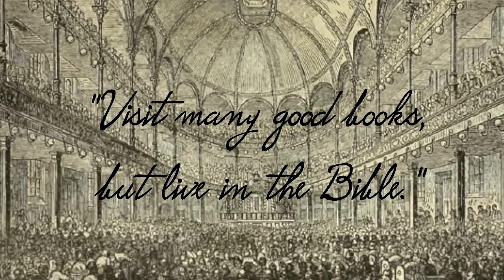Spurgeon Speaks | November 3 | Morning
"Behold, he prayeth."-Acts 9:11

Prayers are instantly noticed in heaven. The moment Saul began to pray the Lord heard him. Here is comfort for the distressed but praying soul. Oftentimes a poor broken-hearted one bends his knee, but can only utter his wailing in the language of sighs and tears; yet that groan has made all the harps of heaven thrill with music; that tear has been caught by God and treasured in the lachrymatory of heaven. "Thou puttest my tears into thy bottle," implies that they are caught as they flow. The suppliant, whose fears prevent his words, will be well understood by the Most High. He may only look up with misty eye; but "prayer is the falling of a tear."

Tears are the diamonds of heaven; sighs are a part of the music of Jehovah's court, and are numbered with "the sublimest strains that reach the majesty on high." Think not that your prayer, however weak or trembling, will be unregarded. Jacob's ladder is lofty, but our prayers shall lean upon the Angel of the covenant and so climb its starry rounds. Our God not only hears prayer but also loves to hear it.

"He forgetteth not the cry of the humble." True, He regards not high looks and lofty words; He cares not for the pomp and pageantry of kings; He listens not to the swell of martial music; He regards not the triumph and pride of man; but wherever there is a heart big with sorrow, or a lip quivering with agony, or a deep groan, or a penitential sigh, the heart of Jehovah is open; He marks it down in the registry of His memory; He puts our prayers, like rose leaves, between the pages of His book of remembrance, and when the volume is opened at last, there shall be a precious fragrance springing up therefrom.

"Faith asks no signal from the skies,
To show that prayers accepted rise,
Our Priest is in His holy place,
And answers from the throne of grace."